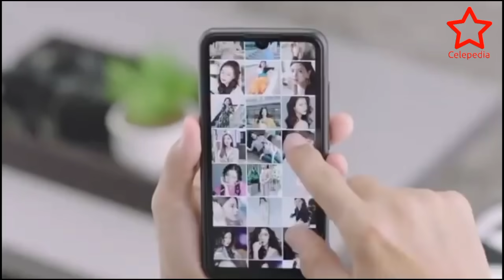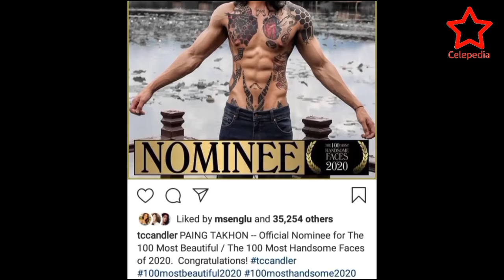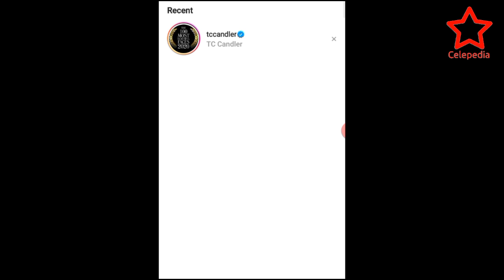မြန်မာတွေ ချောတာ ကမ္ဘာက သိသွားပြီ... ဂုဏ်ယူကြစို့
အချောဆုံးမျက်နှာအလှပိုင်ရှင်အနုပညာရှင်စာရင်းမှာပါဝင်လာတဲ့ မြန်မာပြည်က အနုပညာရှင်နှစ်ဦး.